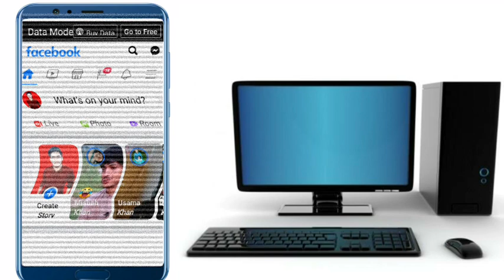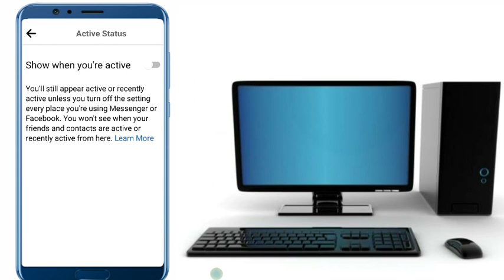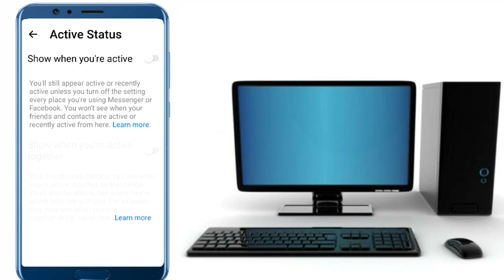د فیسبوک وا میسنجر لپارہ تر ټولو خائښته سیټنک 、 waheed tv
د فیسبوک وا میسنجر لپارہ تر ټولو خائښته سیټنک 、 @waheedtv8172

how to off active status on facebook and messenger

how to turn off active status on facebook and messenger

how to disable active status on facebook

how to turn off your active status on facebook and messenger

how to stop active now on facebook messenger

how to turn off active status on facebook via messenger tagalog tutorial 2021